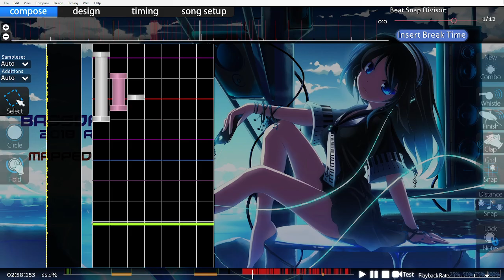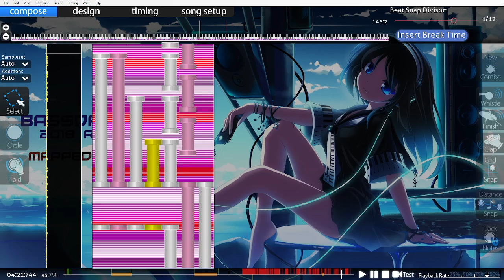So I Mastered How to Completely Glitch osu!mania Editor Snap Colors...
Map is played at 75% speed due to frame issues with recording, the effects are not as detailed on video even then as they are in game, make sure to check out the work in edit yourself once I release it (some notes are placeholder notes) and experiment with 25% playback speed to catch the details in some of the animations

faq:
how? - math, custom excel sheet functions, and weird stuff with how the client reads pixels, thanks to evening and icedynamix for some of the code and function stuff

methodology? - bpm is decided by the denominator in a function which you can find in the .osu file, this value can be highly specific numbers with 20 decimal places and osu process it fine even if there is a lot of timing points. the first stage was figuring out what type of effects can happen by simple trial and error, for instance the most flashy effects happen as the denominator approximates a whole number, so inputting something like 3.9992. trying different numbers showed different types of sequences, and upon testing the difference between say 3.9992 and 3.99925 I found that it's the same sequence but A) the blocks of colors change size, and B) time per block changes (larger block = less frames of movement), then mysteriously at a number like 3.9991 it might completely change to one of the white and blue only things you see. i cant explain why it's so extremely random and irregular more than that all of this is just a side effect of the unintended beauty nested within mathematics. once the effects are found, i used one excel function to be able to switch between 2 values quickly (different stutters), and one to add x bpm value each timing point and y ms distance between each one, so if youd put smth like 1000 timing points going from 3.9992 to 3.99925  you could get an animation of the funny stuff

why? - cool

what are the weird notes? - a type of pnote flash animation i found, basically just funny stuff you can do by manually editing the hit object code for long notes

what happens in other snap divisions? - you CAN get other colors by changing it, and are times they will be equally cool, but this is designed with 1/12 in mind due to this division having the most amount of different color shades within the rhythm divisions (so there is the highest range of funny stuff you can get)

how long did this take? - somewhere between 50-100 hours

the timing is a bit off on the large block of colors effect - yes, but this is not due to mistiming on my end, trust me when I say that getting these to time with the rhythms is insanely complex due to the sequences of colors, while adjustable, not being symmetric to each other, the most challenging one being that it always starts on grey+blue for a way longer duration than the rest of the colors, so even with that issue alone imagine I set a new timing point to match a rhythm hit, it has to be grey/blue for a longer time. in fact, im faiiirly confident in saying that this was the literal optimal timing mathematically (with most colors)

could this type of mapping be expanded? - not really, I consider this to be limit tested, you could make a different aesthetic in a different snap divider but you're not gonna find a new effect. there is a pattern/sequence itself to what-can-happen, and after tracing the sequence it seems ur not gonna find a new magical number like 255.993 that's gonna do anything new. there is one exception however that i didnt delve too deep into compared to its potential, you can see that the grey and blue repeats a lot, the vast majority of values will be this, but the shape of bars and color distribution can actually be pretty much anything, controlling this to make more advanced animations than the ones at display here would be extremely time consuming and tedious, far more than this work was, but it is theoretically possible to do cool animation stuff with this. a complete and varied work going deep into that realm would probably take 250+ hours of work on that alone, maybe more, so I doubt anyone is ever going to do it individually or organize a team for it.